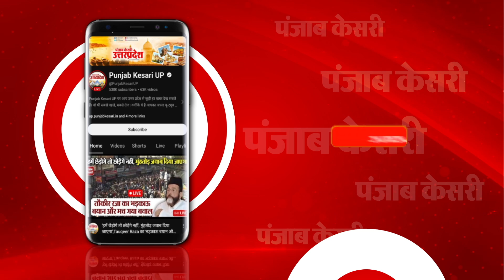PM Modi ने Darbhanga AIIMS का किया शिलान्यास, सीएम Nitish Kumar की जमकर तारीफ | Bihar Politics | NDA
Bihar Political News: प्रधानमंत्री नरेंद्र मोदी ( PM Narendra Modi ) ने दरभंगा ( Darbhanga AIIMS ) में लगभग 12,000 करोड़ रुपये की कई विकास परियोजनाओं का शिलान्यास और लोकार्पण किया. दरभंगा एम्स का किया शिलान्यास. इस मौके पर पीएम मोदी के साथ मुख्यमंत्री नीतीश कुमार ( CM Nitish Kumar ) रहे मौजूद.